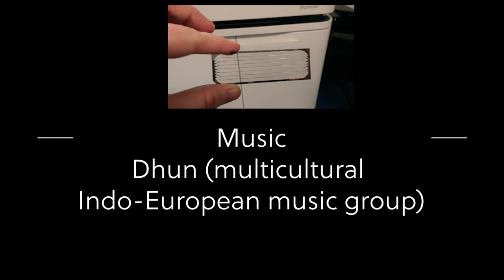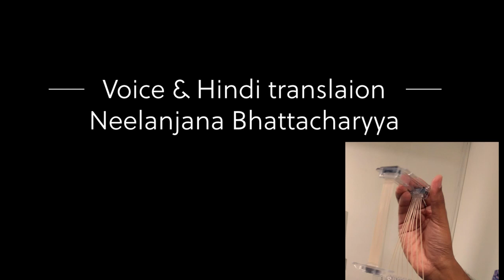The lyrics that the Genomics Knowledge Partner sings.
As we celebrate the 46th Foundation Day of CSIR-IGIB, let us take you down the memory lane.

The Human Genome Project started with international representatives,
Need to garner genomic knowledge in India soon became imperative.
And the Indian Genome Variation Project sprouted its wings.
The lyrics of which the Genomics Knowledge Partner till today sings.

The role that this tiny zebrafish played, to mine and model,
the incoming human data and sequences that were novel.
Why some cells are immortal and others decide to end their fate?
How to capture this choreography of cellular organelles and their mates?

Clinical and industrial collaborations search for the answers,
expressing and forwarding the basic research like promoters and enhancers.
Diagnosis, surveillance, therapeutics, and interventions,
appear on the opening up of the strands, post reinvention.

What started out as a mission to convert waste to chemicals,
Biochemistry of CBT transitioned into genomics with multi-laterals.
We now know it as Institute of Genomics and Integrative Biology,
Where basic and translational research dance together in synergy.

Credits
Music: Dhun- a multicultural Indo European music group from Dresden and Delhi
Voice & Hindi translation: Neelanjana Bhattacharya
Lyrics & Video: Poorti Kathpalia